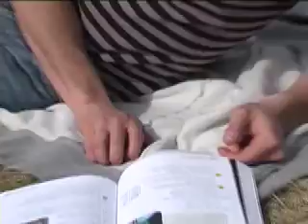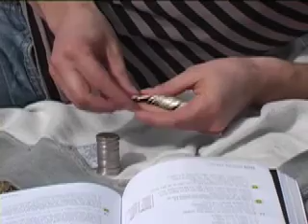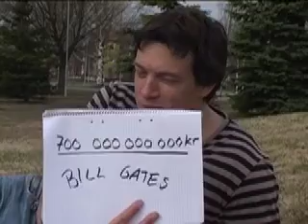Bill Gates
Tänk om man var lika rik som Bill Gates... Tänk om man kunde ta ut alla hans pengar från banken i enkronor... Tänk om man kunde stapla alla hans kronor i en enda hög stapel... Hur hög skulle den bli?